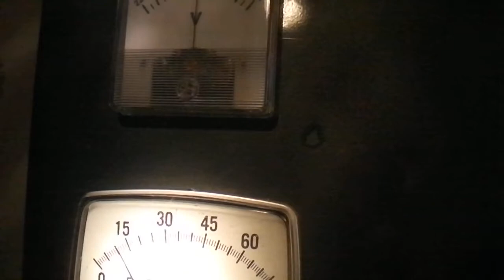Analog Amp Meter is Working Well